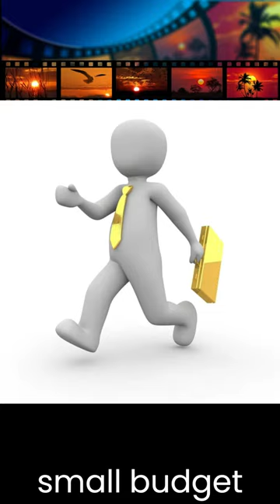How To Make A Blockbuster Movie Trailer (3) my new video just for you,# youtube,yt,like#yt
How To Make A Blockbuster Movie Trailer ( 2)Hi Guys this is my new stuff just for you,# youtube#yt# like
our video are about the blog and peoples
and Cooking recipe and Educational Topics
learning videos